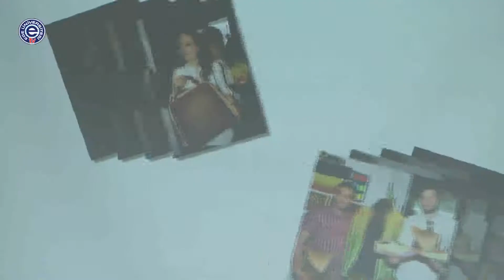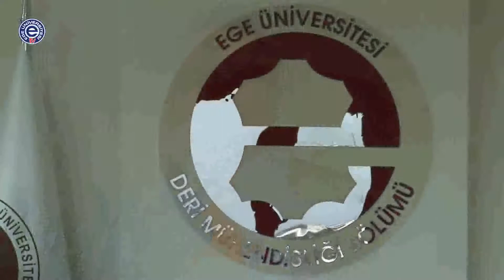Deri Mühendisi Adayları Kariyer için Bir Araya Geldi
Ege Üniversitesi Deri Mühendisliği Bölümü Kariyer Günü, Deri Tanıtım Grubu Konferans Salonu’nda gerçekleştirildi. Geleceğin deri mühendislerinin doğru kariyer çizebilmeleri için gerçekleştirilen etkinliğe sektörün deneyimli kişileri de konuşmacı olarak katıldı.